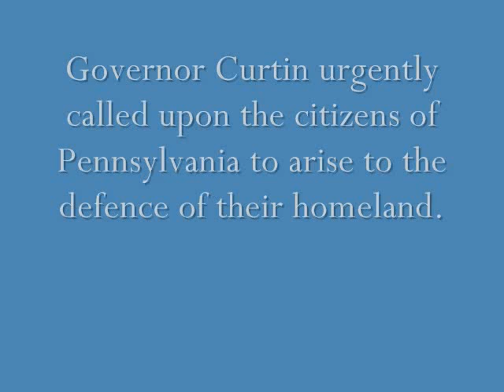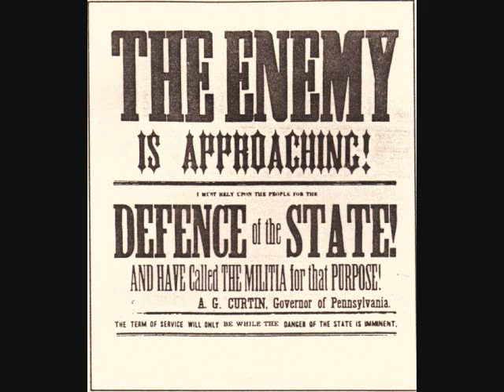Aaron S. Ridenour Civil War 1863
My great grandfather's Civil War service.